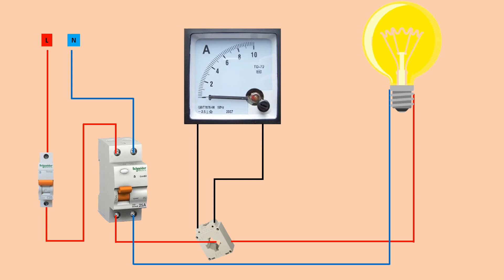Single phase Ampere Meter Connection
Single phase Ampere Meter Connection | Ampere Meter Connection

Single phase Ampere Meter Connection | Ampere Meter
single phase digital ampere meter connection
Analog Digital Voltmeter & Ammeter Connection Diagram
Ammeter Connection with Selector switch | Engineers CommonRoom ।Electrical Circuit Diagram
Single phase ampere meter connection || Ampere meter kaise check kare